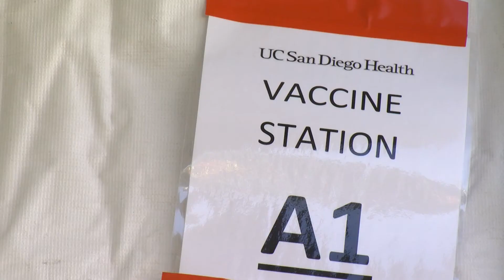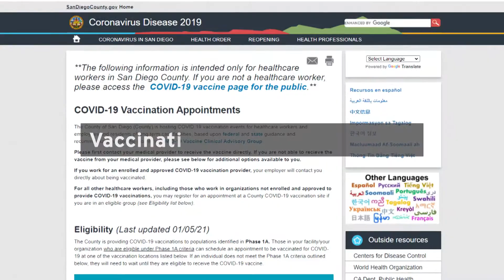UCSD To Help County Deliver 5,000 COVID-19 Vaccinations Per Day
Today San Diego County health officials opened up the first COVID-19 vaccination super site. KPBS metro reporter Andrew Bowen says they hope it will speed up the vaccine's rollout.